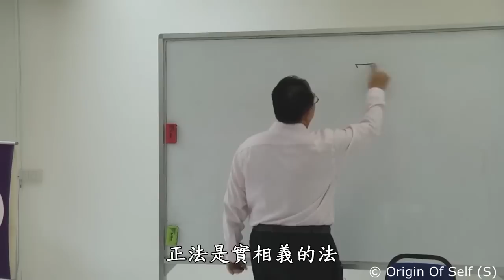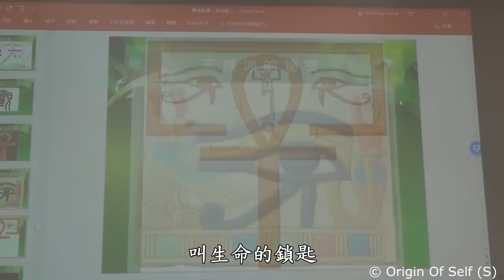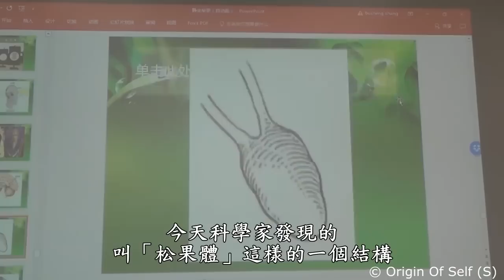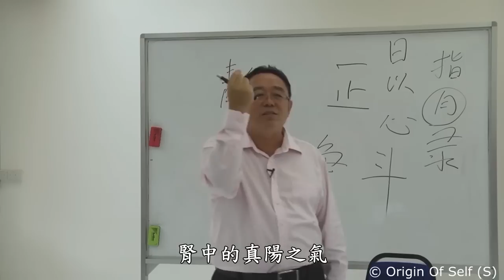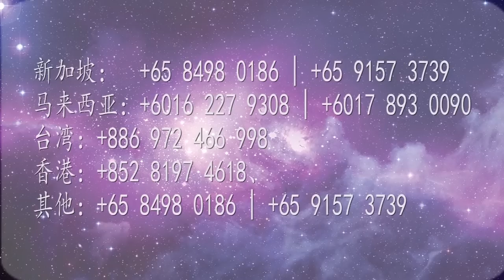生命科學課程 002 Life Science Courses 靜坐秘要 Essence of Meditation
課程：靜坐秘要
堂數：每講3小時，共4講
費用：洽詢各地區中心

靜坐不只是靜靜的坐在那兒而已。

隨著身心靈研究越來越系統化，參與身心靈實踐的人也越來越多。'靜坐'作為入門的開始，是身心靈能夠發生實質變化的重要所在。

很多人都在練習靜坐，但真正能夠快速進入'禪定'狀態的人卻很少。這主要是因為沒有掌握靜坐的訣竅，沒有得到真正的明師指點。

禪定的'禪'是一種'禪化'，脫胎於'禪'字，是進入定中之後，身體、心理、靈性會發生真實的變化。'定'是修煉的通法，無論何門何派，也不可能離開'定'達到最高層次。

靜坐的關鍵在於要進入深定之中，而不是進入空定。空定是一種假定，深定則是真定。在真定中，人的身心靈會實質發生變化。